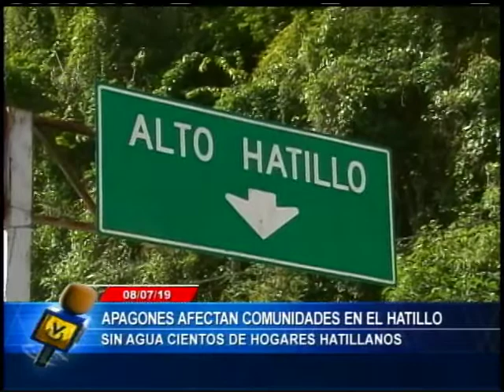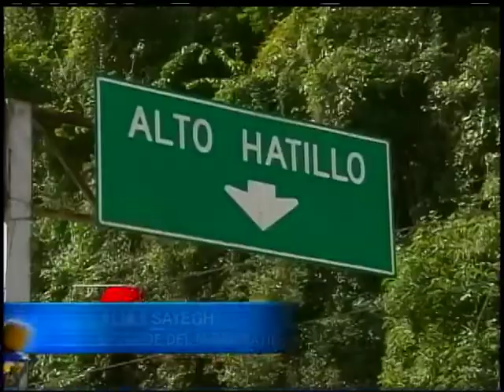Emisión Meridiana // 9 de julio de 2019